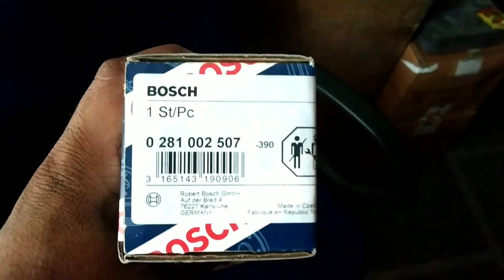Maruti swift starting problem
Maruti swift starting fault